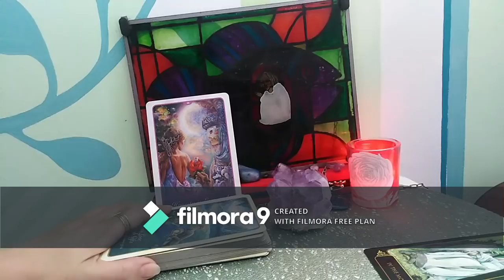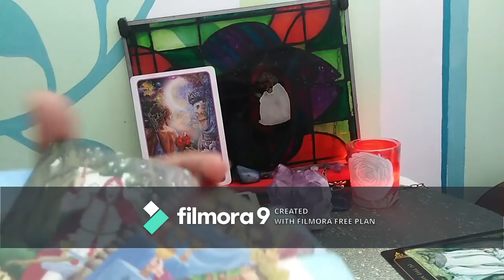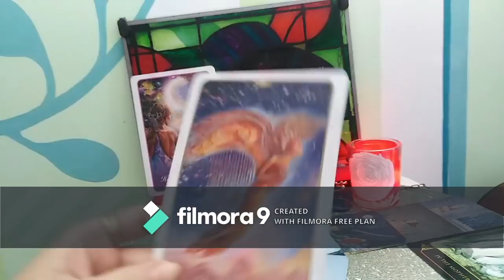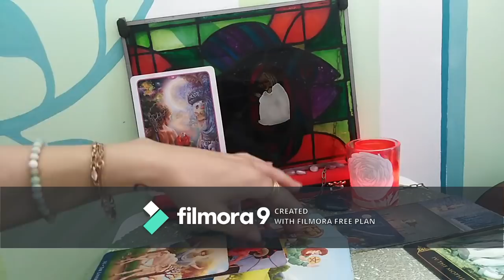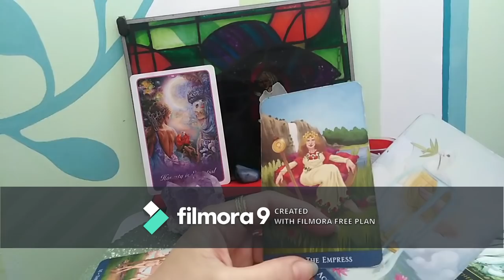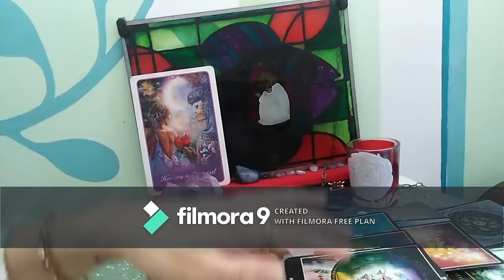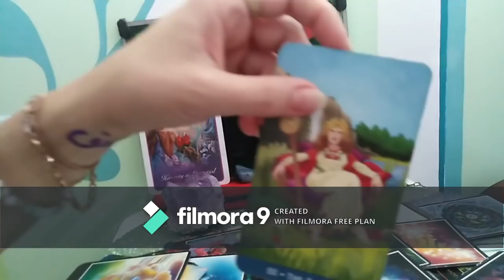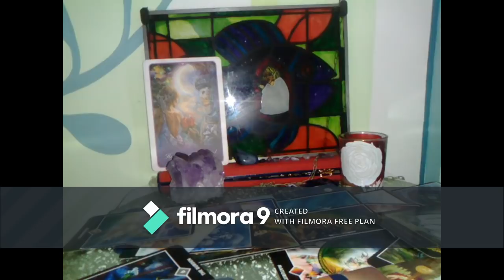GEMENI - IULIE 2020 - Sinceritatea e Esentiala. Alegeri Importante: Dragoste/Suflet vs Traditii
Etalare pentru zodia Gemenilor: Soare, Luna, Ascendent, Venus sau Nodul Nord. A se retine ca aceste citiri sunt colective. Va invit sa luati informatiile care corespund vietii voastre particulare. Ma puteti urmari si pe facebook.